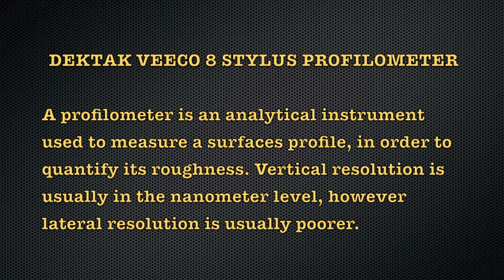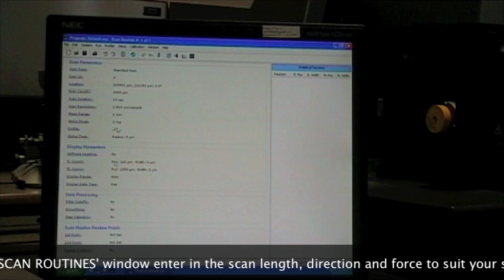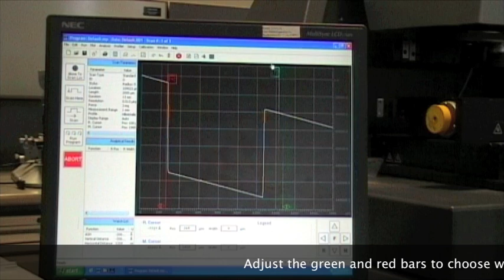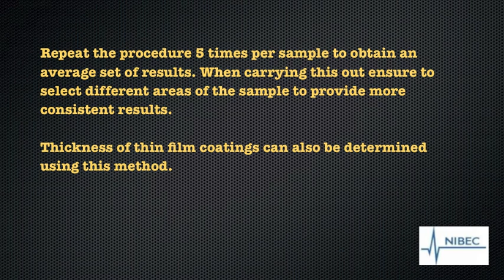Dektak Veeco 8 Stylus Profilometry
This resource is a  video guide, which shows how to measure a surface profile with the help of Dektak Veeco 8 Stylus profilometer.  A profilometer is an analytical instrument used measure a surface profile, in order to quantify its roughness. Vertical resolution is ususally in the nanometer level. Thickness of thin film coatings can aslo be determined using this method. Courtesy of Dr Adrian Boyd, Alan Barclay and Balal Tariq from NIBEC, University of Ulster